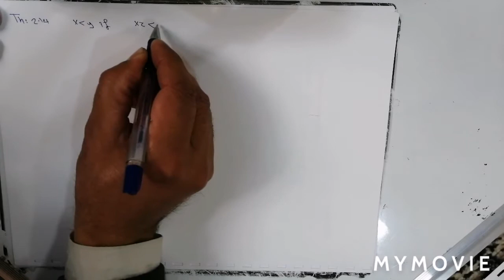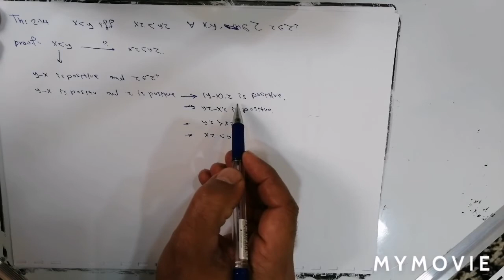Set theory 20